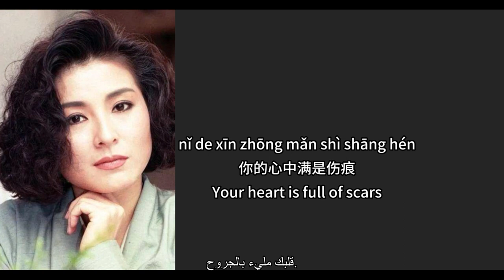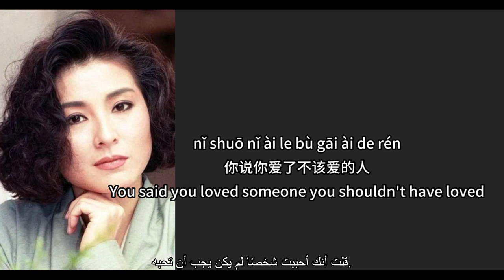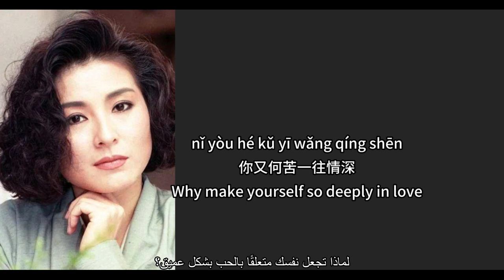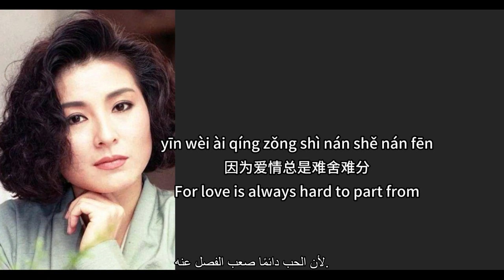【梦醒时分 - 陈淑桦】AT THE MOMENT OF DREAM WAKING - SARAH CHEN /في لحظة استيقاظ الحلم / Eng, Arabic Lyrics